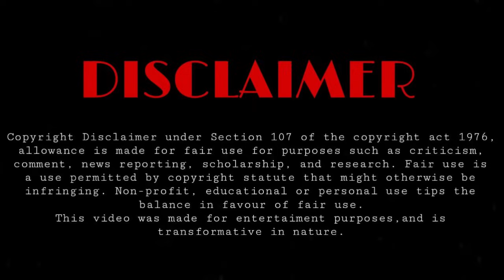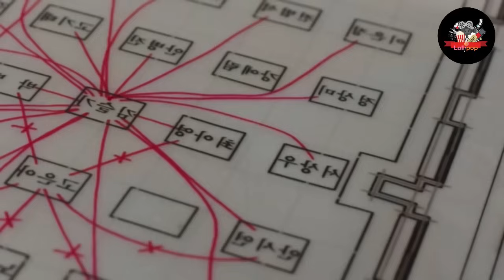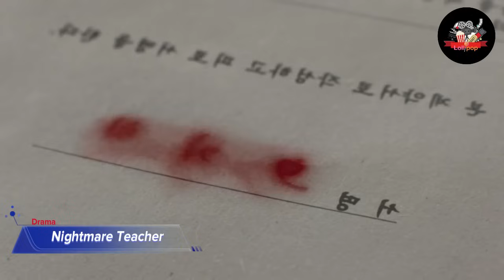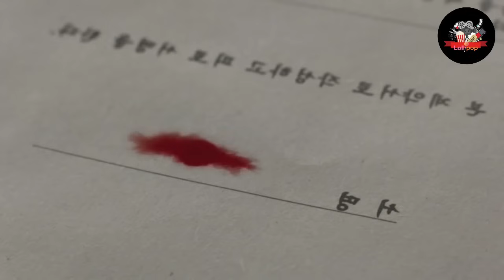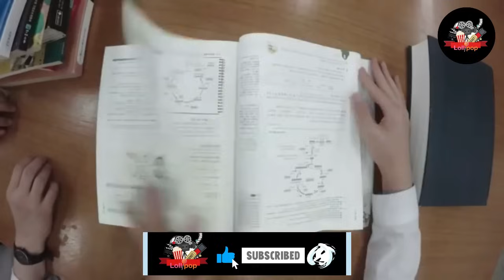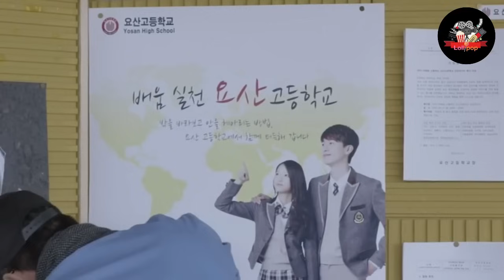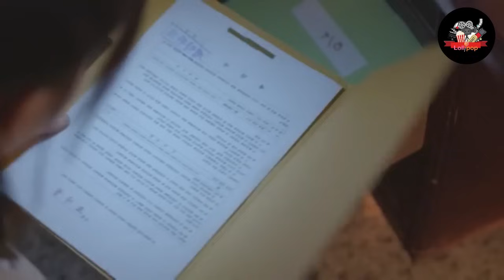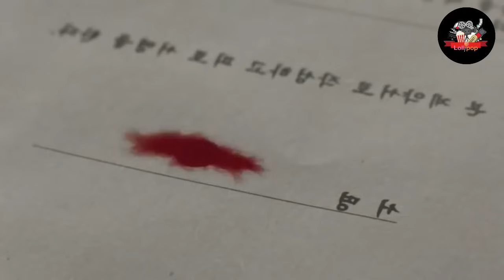පන්තියට ආව තාවකාලික ගුරුවරයෙක් තේරාගත්ත ළමයින් පිරිසකට දුන්න අමුතු ගිවිසුම | Sinhala Review | recap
Welcome To Our Recap Of Nightmare Teacher  Korean Drama Episodes 1-12 Explained in Sinhala

The homeroom teacher of 2nd grade 3 class at Yosan Private High School had an accident and is hospitalised. Han Bong-Gu (Uhm Ki-Joon) now becomes the temporary 2nd grade 3 class homeroom teacher. He is mysterious figure. The teachers at the school know about him well, but he is not on the teaching staff list. Han Bong-Gu arouses the desires of each students and leads them into an illusory world.  In this video , we'll be going over all the key moments and points that made this movie so unforgettable.

Drama: Nightmare High (English title) / Night Teacher (literal title)
Revised romanization: Akmong Sunsaeng
Hangul: 악몽선생
Director: Hyun Moon-Sub
Writer: Hyun Moon-Sub, Jung Yoo-Suk
Network: Naver TV
Episodes: 12
Release Date: March 14 - March 31, 2016
Runtime: Monday - Thursday 10:00
Language: Korean

2023 New korean movie sinhala explanation